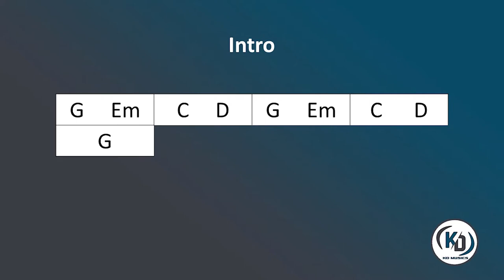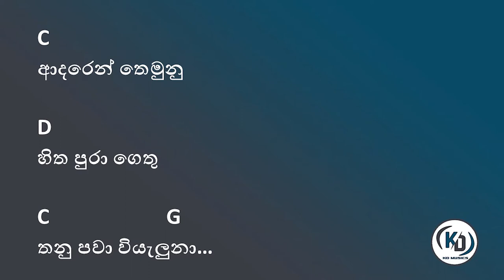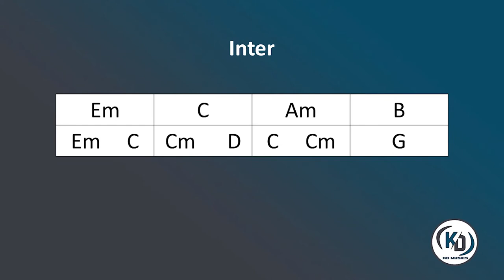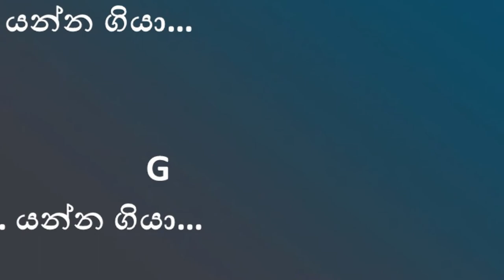Adare Pawasala (ආදරේ පවසලා) - Dasun Madushan - Guitar Chords By KD Musics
Adare Pawasala (ආදරේ පවසලා) Guitar Chords

ගීත පිළිබඳ ඔබගේ අදහස්, යෝජනා සහ ඔබ කැමති ගීත යෝජනාවන්ද අපගේ Facebook පිටුවෙන් අපවෙත එවන්න..අප එය සාදා දීමට කැමැත්තෙමු. 🤗